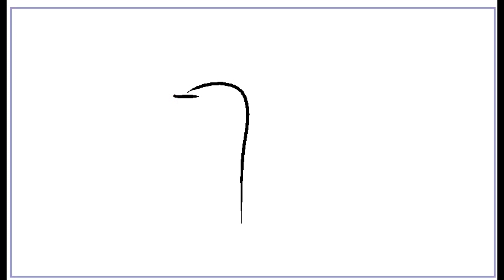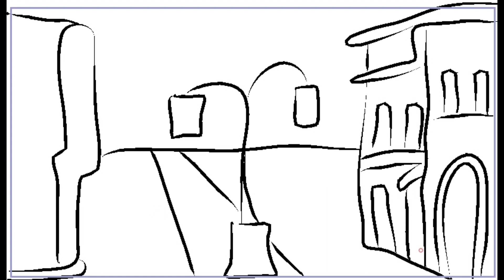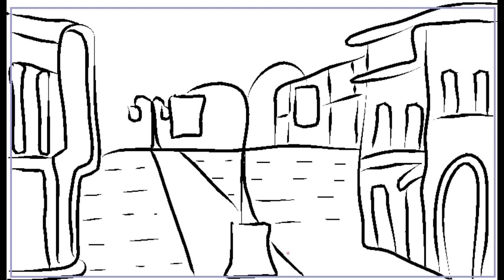Что такое скетч? Объяснение от Poly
• что такое скетч, скетчинг?
• что используют для создания скетча?
• зачем нужны скетчи?